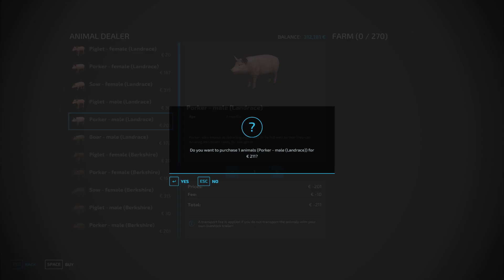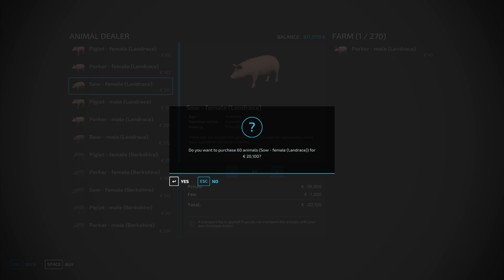EFARMER PRECISAN POLJOPRIVREDNIK EP 62 OBRAO SAM KROMPIR I DAO SVINJAMA KOJE SAM KUPIO